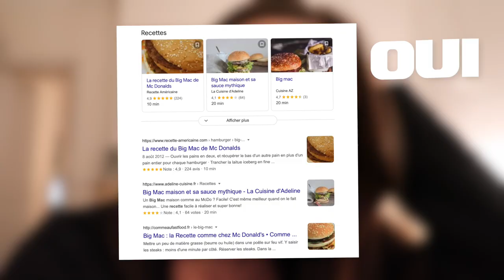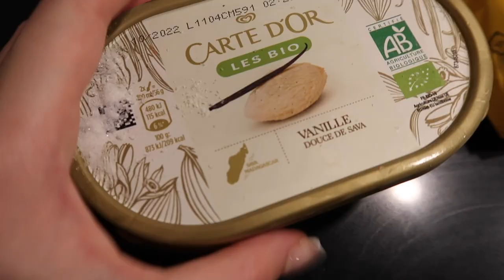JE REPRODUIS UN MENU MACDO (je ne m'attendais pas à ça)| Andie Ella